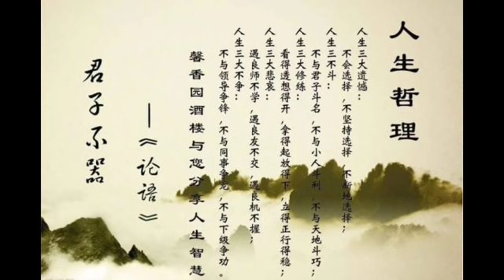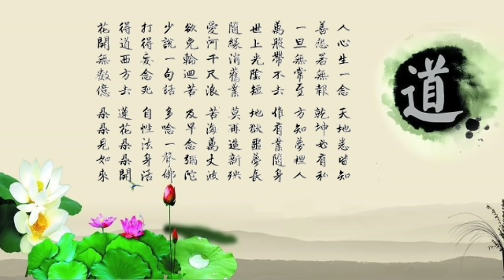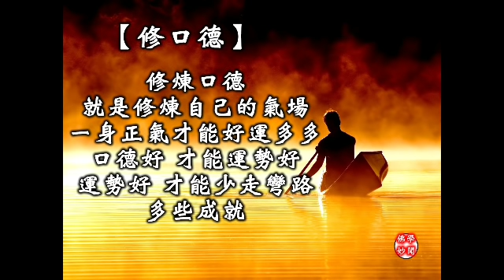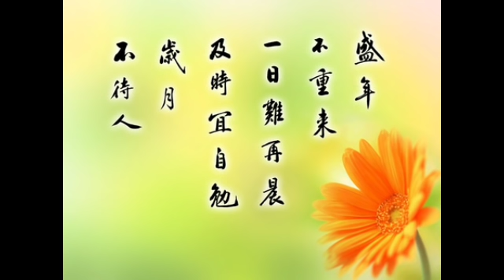【囍結善緣2019年06月26日】